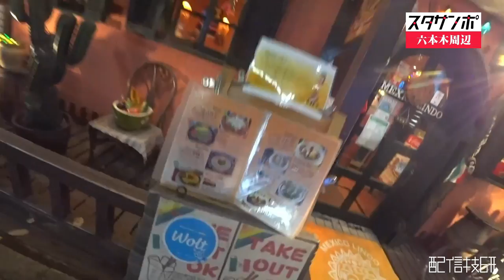【すたさんぽ】六本木周辺 初の女の子凸でテンション爆上げ スナイプの正体発覚編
今回の散歩コース